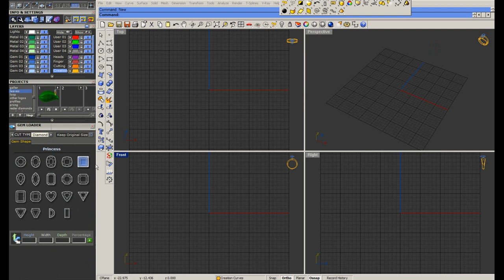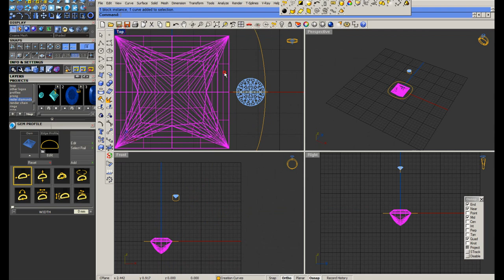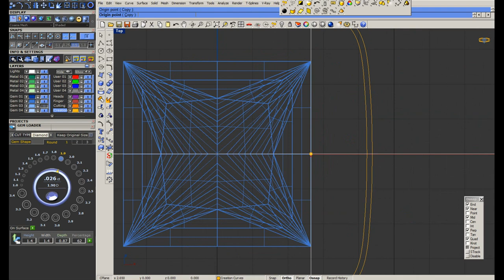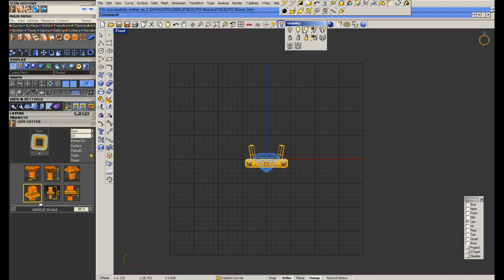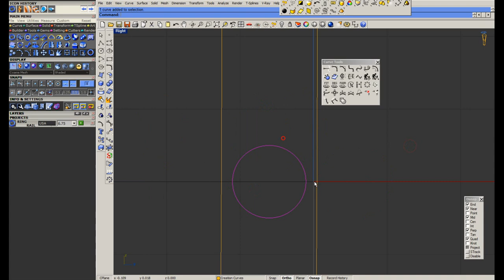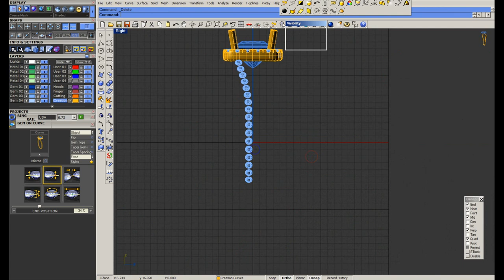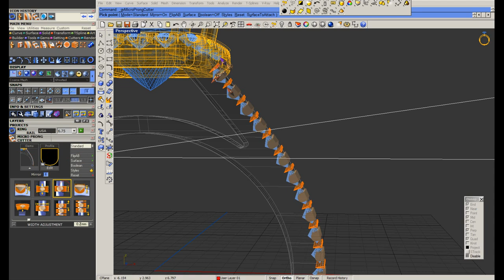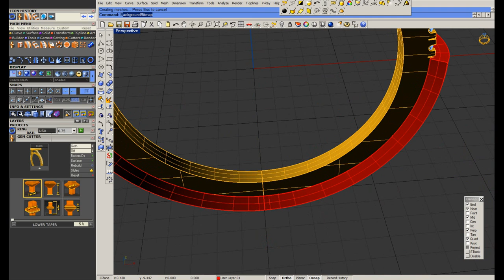princess split shank engagement ring